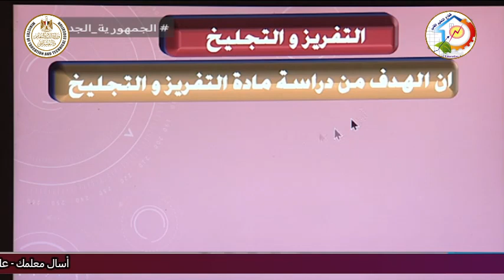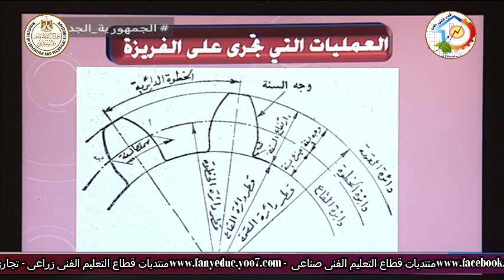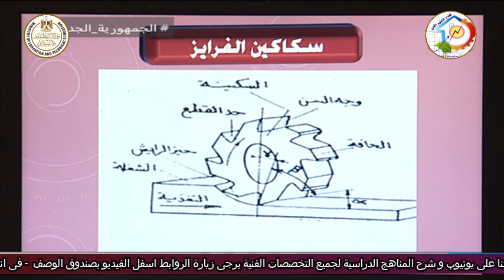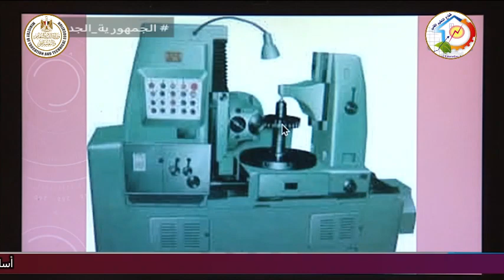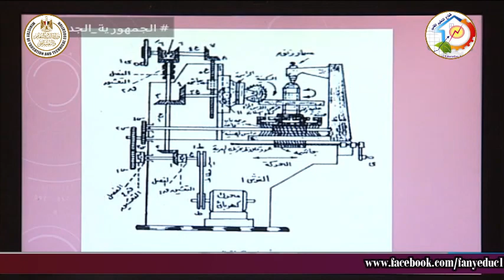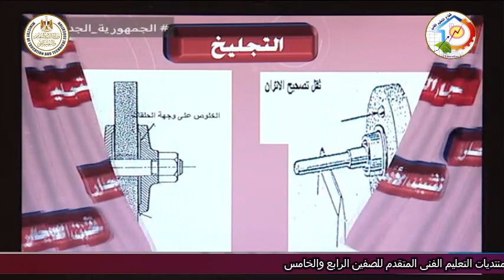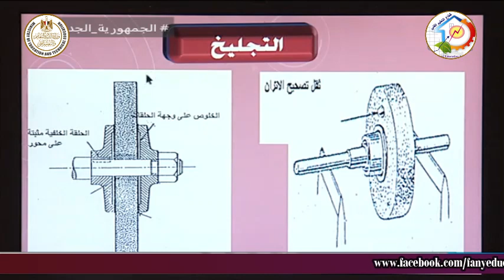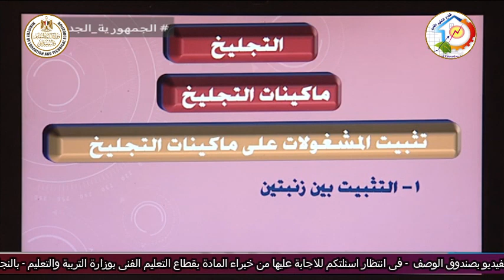التعليم الفنى - التعليم الصناعى - تشغيل معادن - التفريز والتجليخ - مقدمه - أ محمد عبد الستار